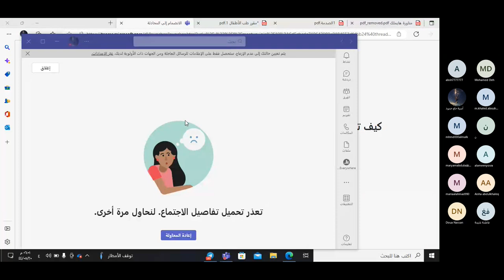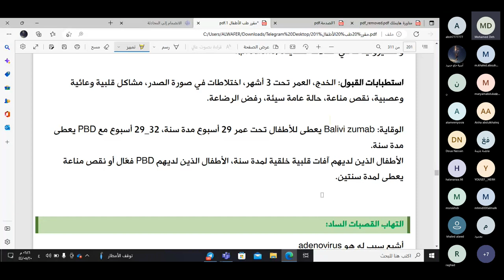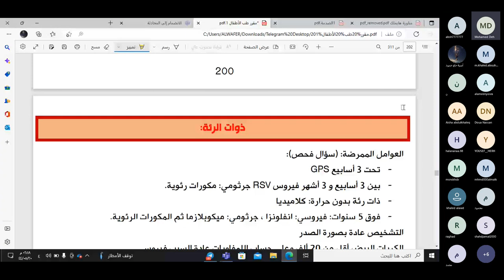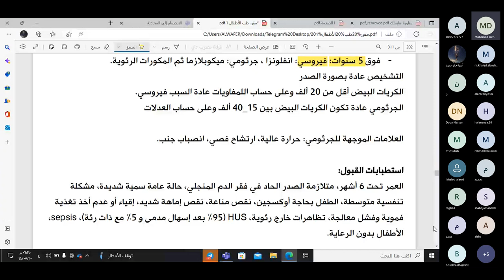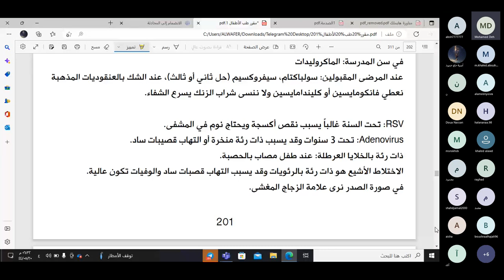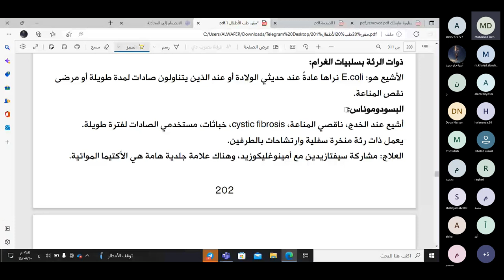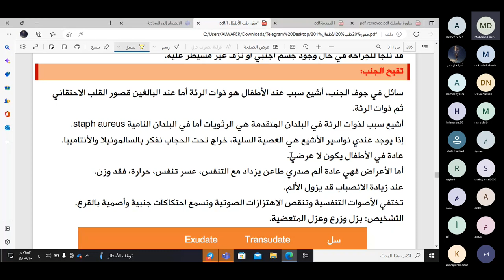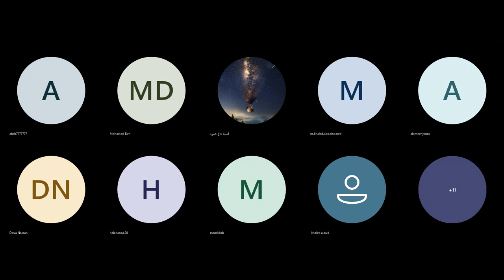أطفال المحاضرة 4